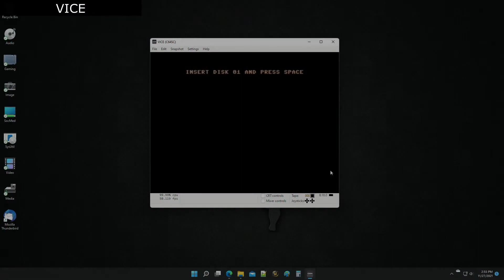C64 FOREVER & VICE DISK SWAP